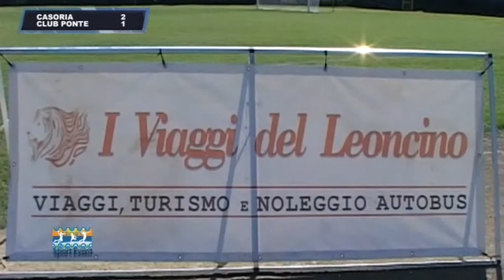CASORIA - CLUB PONTE 2-1: INTERVISTA A P. NUCCI